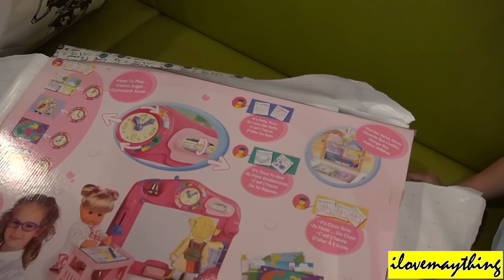Fun Activity: Zipline over the Pool of Plastic Balls, Kiddie Slides, Kid's Playtime, etc...